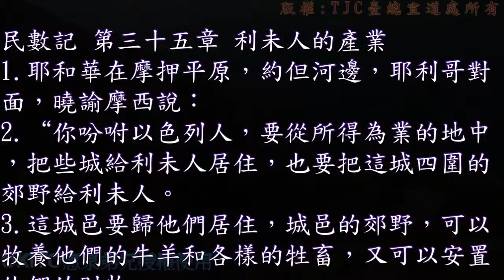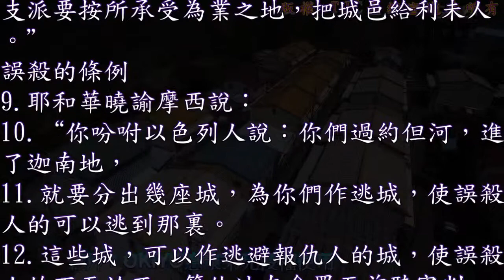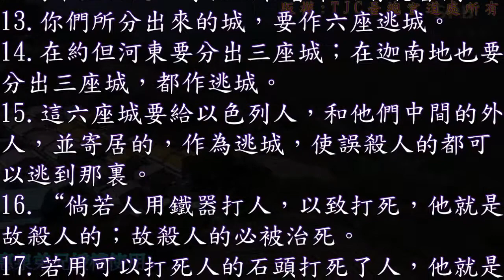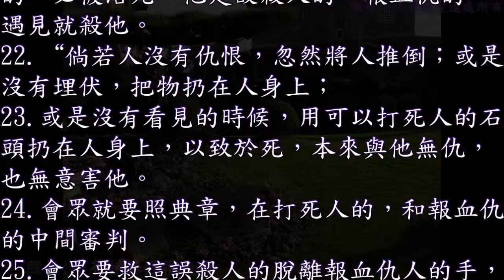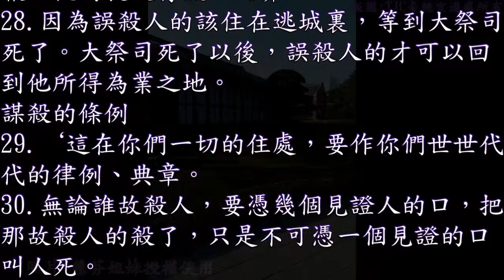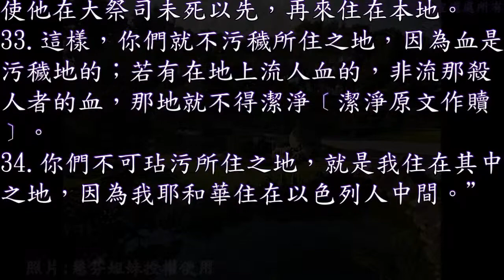民數記 35 章